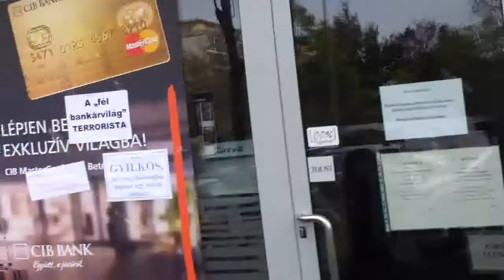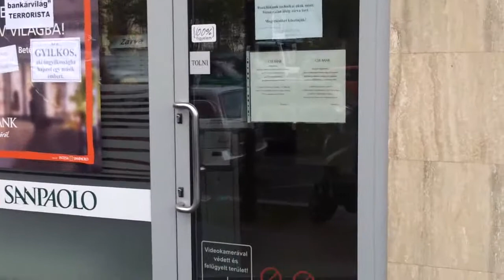29/29 2013.10.20 Kásler és a sétakocsikázás